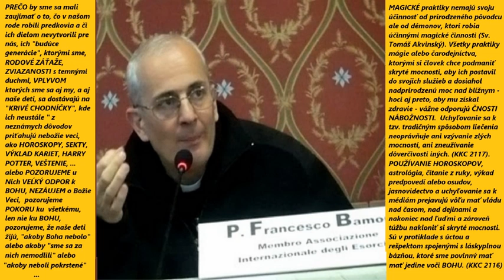EXORCISTA F. Bamonte Pád vzbúrených anjelov podľa skúseností exorcistov 07 "Vzbura anjelov"